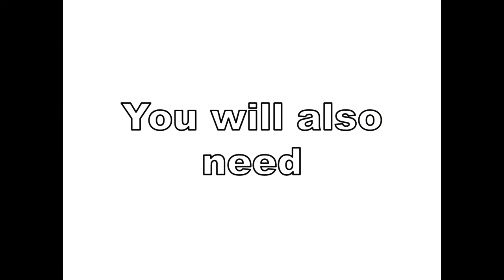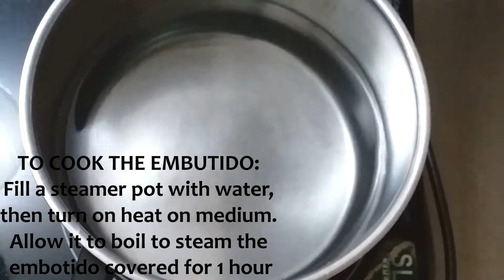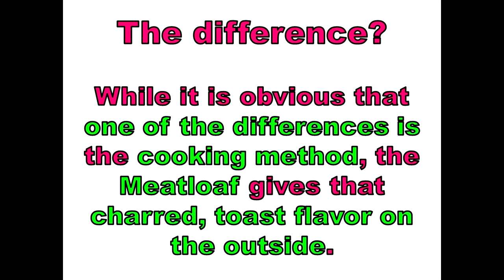037 EMBUTIDO AND MEAT LOAF with Spam | Ground pork cooked two ways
Whether it's eaten as a main dish with sides, or a filling in a sandwich, it does not matter because it's delicious both ways.  What makes it better is the luncheon meat and cheese :) Yum!

Main ingredients: Ground pork, cheese, Spam luncheon meat, eggs, bread crumbs

Recipe makes for 2 meat loaves and 1 embutido

Atrus Groovmarcher by Max McFerren   | YouTube Music Library